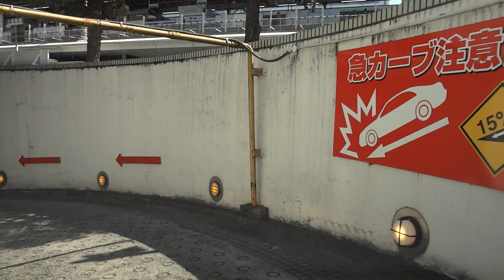【入退場】昭和レトロ な新幹線地下街エスカ / ESCA 駐車場 名古屋駅の新幹線口に直結 平面駐車場! 2024.8.12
07:55    入庫gate
09:46    駐車
12:07    出庫gate
今から52年前の1971年に開業した昭和レトロな新幹線地下街エスカ / ESCAの駐車場に入退場しました。名古屋駅新幹線口まで徒歩約3分です。
錦通の笹島北交差点（愛知県名古屋市中村区）の手前を出発して、同交差点を右折後、名駅通の近鉄駅前交差点（同区）を左折して、JR線の下を通り、太閤口のある椿町線を通り、エスカ / ESCA 駐車場の入場しました。
退場後は、則武一丁目交差点（同区）を右折して、名駅通へ向かいました。